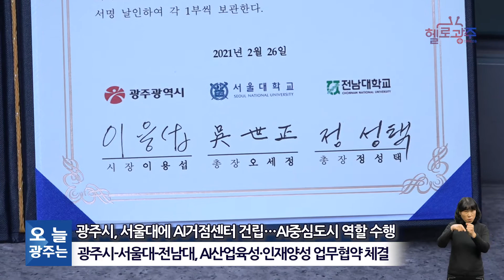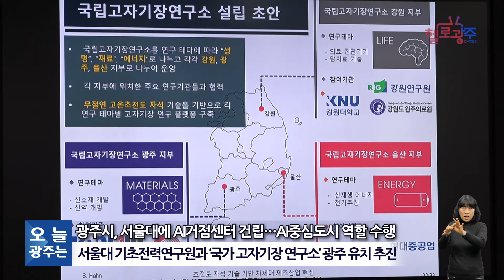☑︎210302 오늘광주는 : 광주시, 서울대에 AI거점센터 건립…AI중심도시 역할 수행